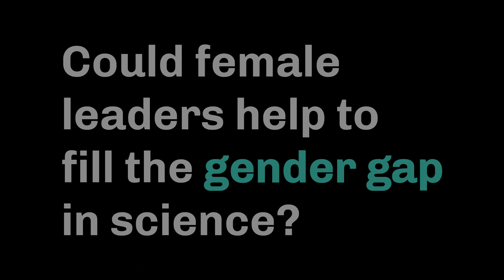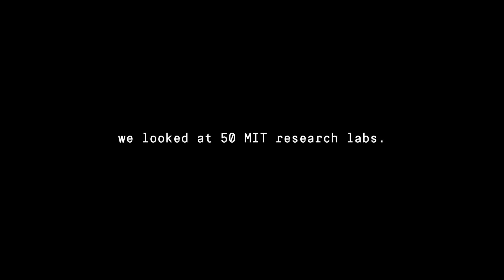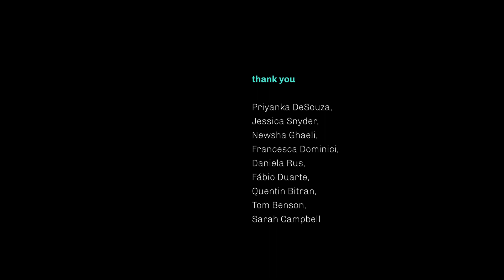Mind the gap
50% of STEM Undergrad students are women but they only represent 24% of the workforce. Could female leaders help to fill the gender gap in science?
A project by MIT Senseable City Lab